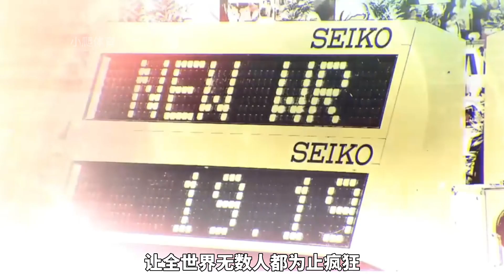還能這麽玩！原來博爾特不止是在地面上是飛人，空中的他依然是閃電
眾所周知，博爾特是地球上，跑得最快的人，百米成績的9秒58，兩百米的19秒19，讓全世界無數人都為止瘋狂。不過你可能不知道，其實博爾特不只是地球上，跑的最快的人，他在零重力的情況下，依然能夠化身閃電。